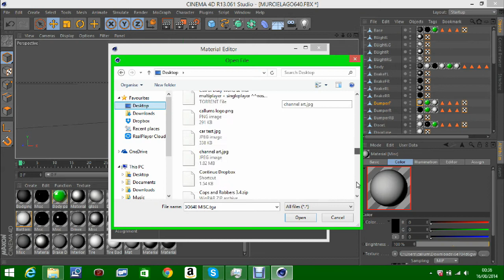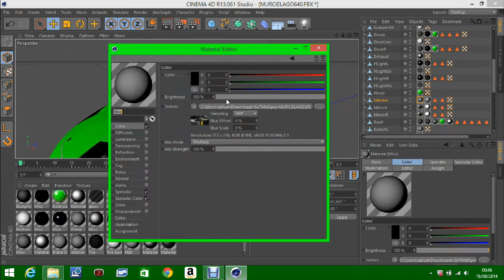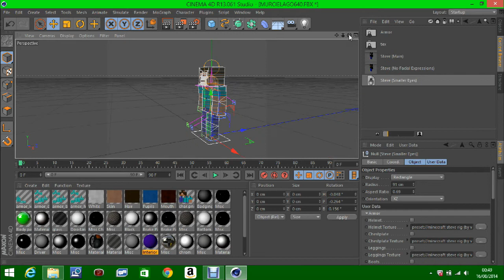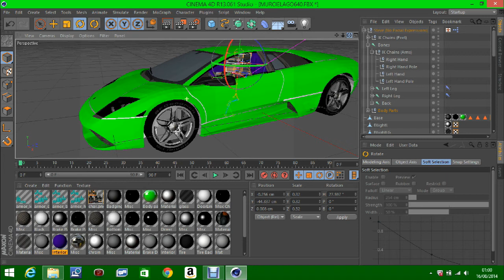Speed Art [SkyDoesMinecraft]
speed art with skydoesminecraft in a murcielago.